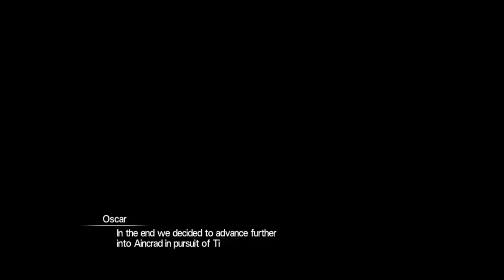SAO Hallow Realization Part 25 (Philia Worried For Leaf's Training)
So yeah this might be a bit confusing but the "last time" was from part 22 due to some confusing editing on my part. :/

About Game:►
Kirito and his friends are invited to join a beta which the game end up having similarities to Aincrad and the group finds out about a strange npc so of course it's up to them to find out more about it.

♫Music Used♫:►